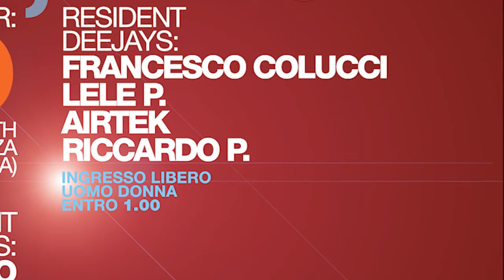Dorian Paic at Never Say Never / Virus House Project/ Baxster club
WINTER GRAND OPENING

DORIAN PAIC (COCOON)

resident dj's  DANIELINO   FRANCESCO COLUCCI

Voice: Mr. DANNO

BAXSTER  Club Contrada Montecoriolano, 5
Potenza Picena (MC) - Italy